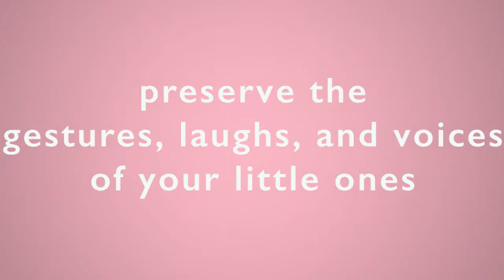Millie Mae Lane ~ NOW OFFERING Motion Portraiture (video keepsakes)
Millie Mae Lane Photography & Thespis per Lacus Media present an enchanting, original one-of-a-kind photo and video event in children's photography. Treasure your child’s magical moments on a whole new level with motion portraiture - a mix of still photos and video keepsakes. This video is a sample is from a previous "In The Forest" shoot, featuring 10 year old Elia.
NOW BOOKING!!
The Princess and the Pea, a photographic and video event in children’s photography
June 20th, 2015 in Portage Lakes.
Packages starting at just $175.
This is a one day affair and space is very limited.

**This event is tailored for girls, but a Superhero session is being planned for both boys and girls in the coming months.